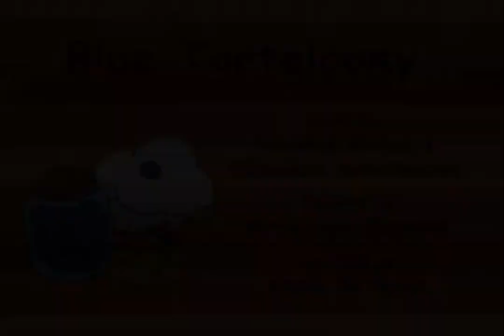Gofrette (Blue Torteloony) | English Full Movie | Animation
In the film, a whimsical journey unfolds as an imaginative character embarks on a quest filled with unexpected encounters and delightful adventures. This enchanting tale captures the essence of childhood curiosity and the magic of friendship, weaving a tapestry of heartwarming moments and comedic escapades. However, lurking beneath the surface are challenges that threaten to derail the joy, leading to surprising revelations about loyalty and self-discovery. Join the adventure and immerse yourself in a charming world where the power of dreams reigns supreme, promising laughter and heartfelt emotions at every turn!

🎬 Directed by: Daniel DeCelles  🎨✨